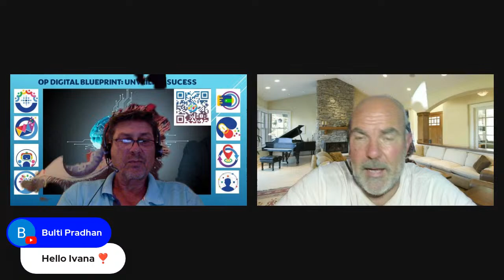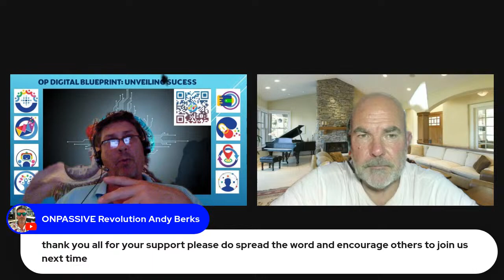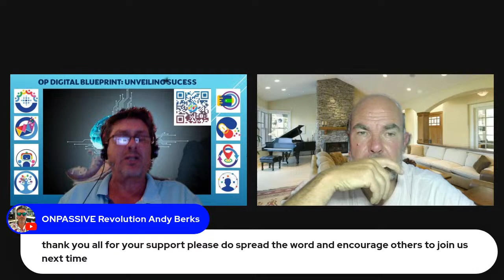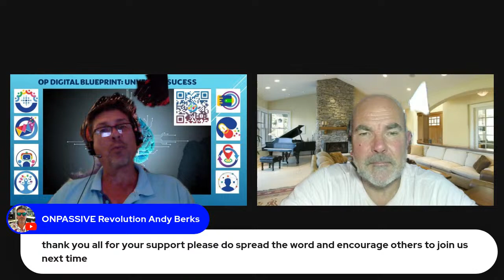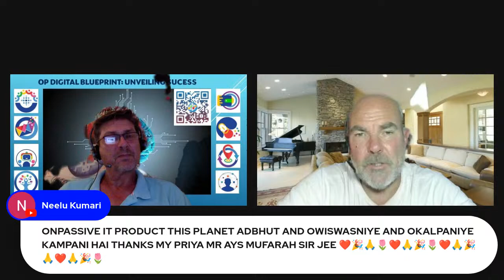Digital Blueprint Unveiling Success🔶11/09/24